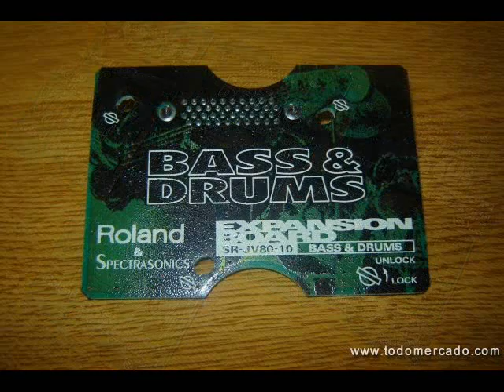DEMO 2 Roland SR-JV80-10 "Bass & Drums"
Los músicos involucrados en el proceso de sampling son los bajistas Marcus Miller, Abraham Laboriel y John Patitucci, y los bateristas Abe Laboriel Jr. y Bob Wilson.

Compatible con:
XP-30/50/60/80
JV-80/880/90/990/1000/1010/1080/2080
XV-88/3080/5080
JD-990
FANTOM FA76